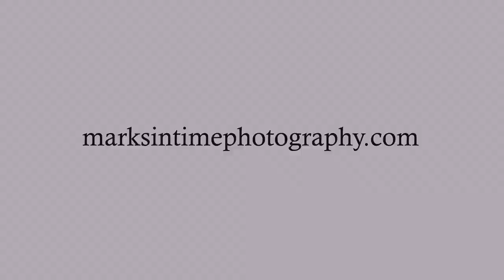997 Limelight Ave NW Salem Oregon